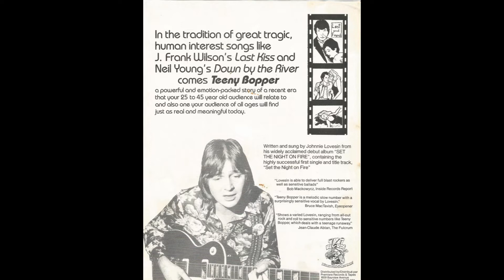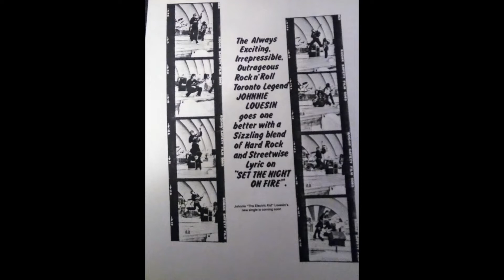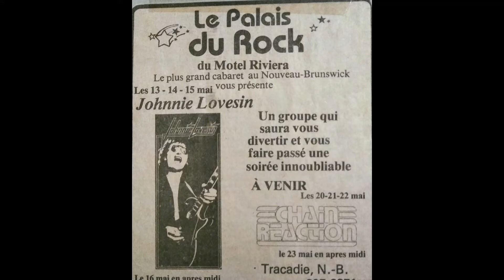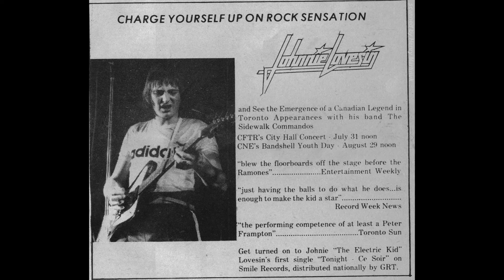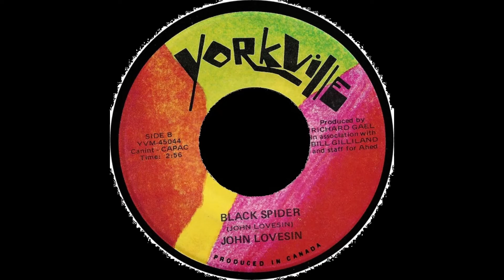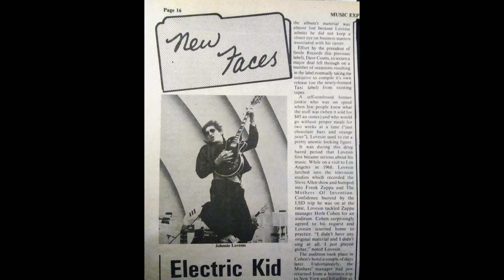Johnnie Lovesin - Letter To The President/Black Spider (1971)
Awesome, elusive, debut single by Canadian Rock Legend Johnnie Lovesin. Enjoy!

Big thanks to Ivan Amirault for sourcing the label photos and D.A.T. of this extremely rare early offering from Johnnie Lovesin. Big thanks to “Shag Sound Studios” owner and long-time Lovesin collaborator Dennis Brunet for pointing me in the right direction. Finally, big thanks to Michele Morgan for sourcing the majority of these awesome Johnnie Lovesin photos.